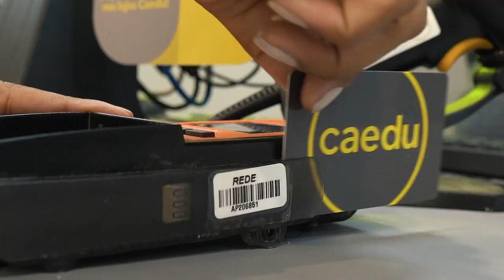Caedu | Inauguração Santa Luzia - MG